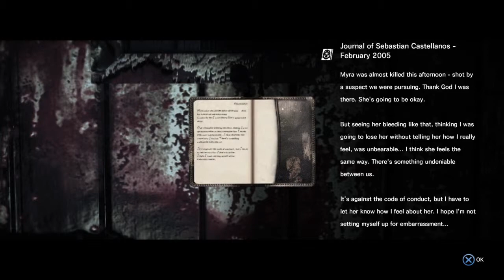The Evil Within Gameplay Part 7 The Hospice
In Todays 7th part of The Evil Within we enter a Hospice and run into a crazy doctor, dig for keys, and fight with a door.  I hope you all enjoy this gameplay video which includes 720pHD.

Players take on the roll of Detective Sabastian Castellanos, responding to a call at Beacon Mental Hospital you are joined by fellow Detectives Juli Kidman and Joseph Oda. As Sabastian and Joseph enter the building it is clear something is very wrong, moments later Sabastian is attacked by a Man in a hood known only as Ruvik. Sabastian awakens in a world ran by creatures known as Haunted.

Players are giving a wide variety of weapons to choose from, such as a handgun, shotgun, grenades, sniper rifle, and a cross bow which features a Harpoon Bolt, Shock Bolt, Explosive Bolt, Flash Bolt, and Freeze Bolt.